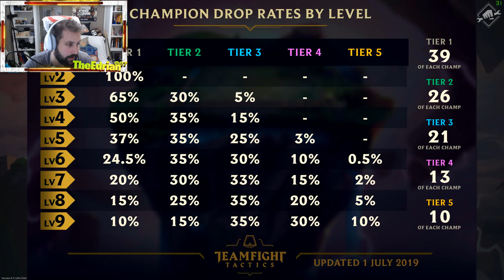Mejores Builds teamfight tactics | Combos Yordles Hechiceros | Guia TFT TCT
Teamfight tactics necesita que sepamos construir builds, y necesita que barajemos muchas opciones en poco tiempo, este combo de yordles hechiceros para tft es uno de esos Combos LOCOS que salen al estudiar la hoja que he creado en el video de CLASES y ORIGENES: Aquí está el enlace a ese video:

Para esta partida de TFT hemos ido a por una build basada en Yordles y Hechiceros de base, que además obtiene sinergia de 2 Demonios y 2 Caballeros mas el extra del ninja yordle.
La build de esta partida esta formada por:
6 Yordles: Lulu,Veigar, Tristana,Poppy, Kennen y Gnar
2 Demonios: Morgana y Swain
1 Gelido: Sejuani, que añade la sinergía de caballero.

Es una build cara y a la que posiblemente le falten piezas en muchas partidas, pero si la completais, ya veis como destroza. Es por ello que la espátula doble para hacer abrazo de la naturaleza ha sido clave en la victoria, ya que muchos de  los oponentes tenían una  gran build con hasta 4 personajes de nivel 3.

¿Qué pasa gente que pensabais que me había ido de Youtube ? Pues no, y aquí estoy dandole duro.

Puedes Apoyar mi canal comprando tus juegos en G2A usando este pedazo de Enlace